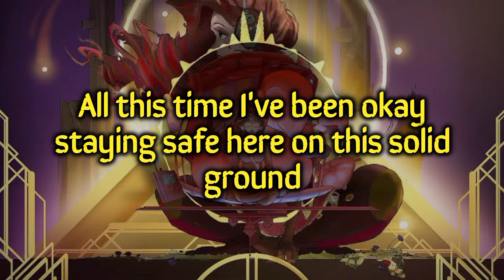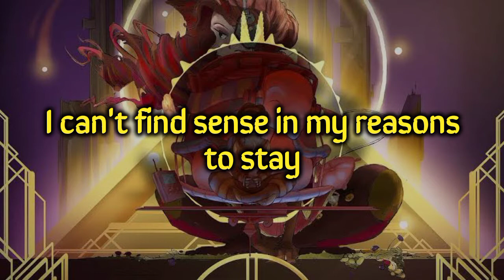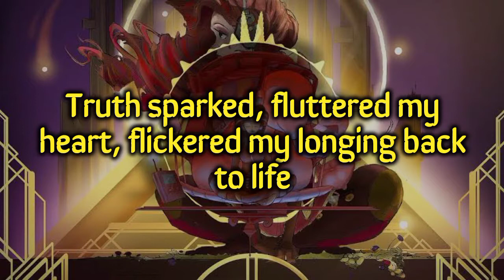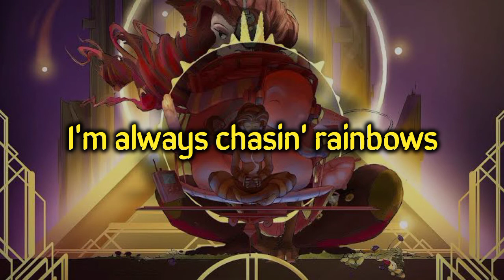Everything is color - Juniper Vale (Lyric video)